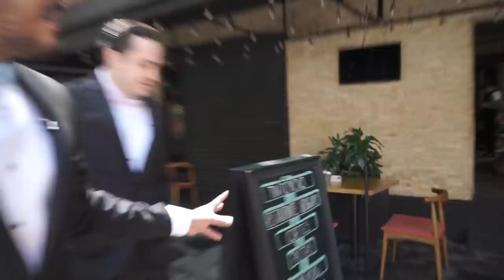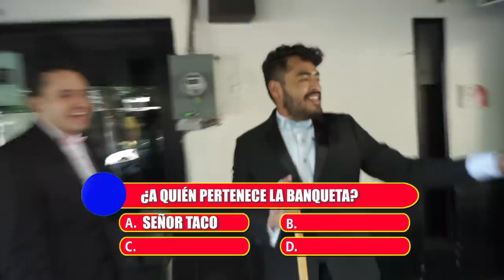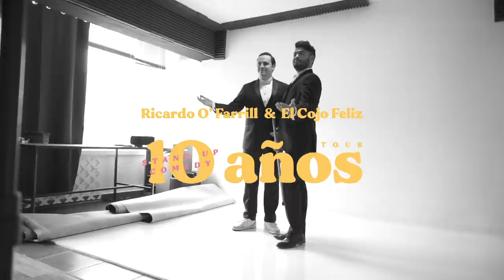El Origen de Richie y El Cojo Feliz - Gira 10 Años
GIRA 10 AÑOS CON @cojofeliz